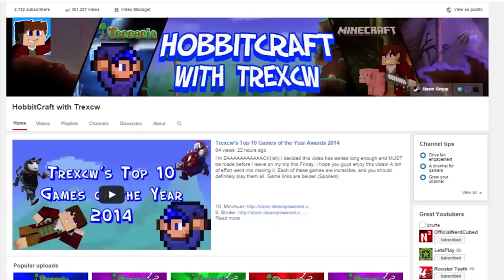The 100,000 Block Journey: Days 38 & 39- 1 Heart Left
In this episode of The 100,000 Block Journey we forget all our food, our wood, and our crafting stations. Then, to make matters worse, we nearly fall to our deaths. At least we find a companion. Enjoy!